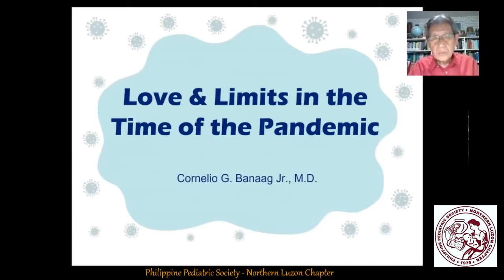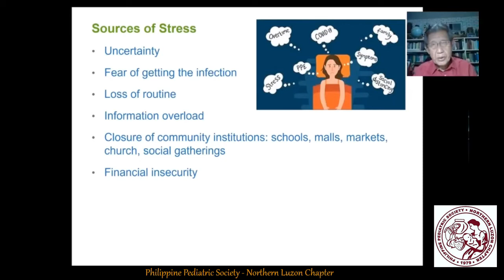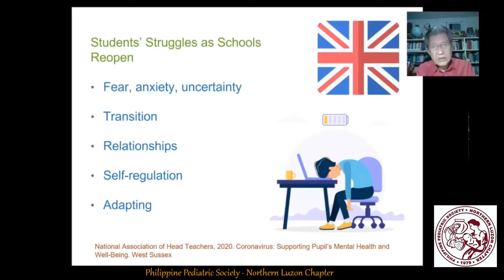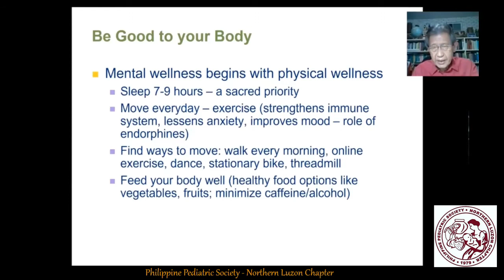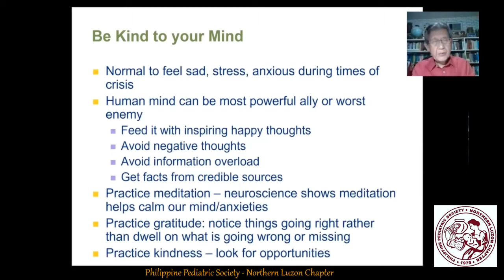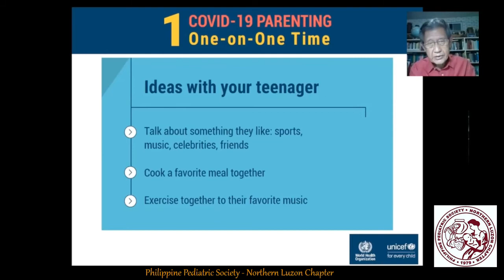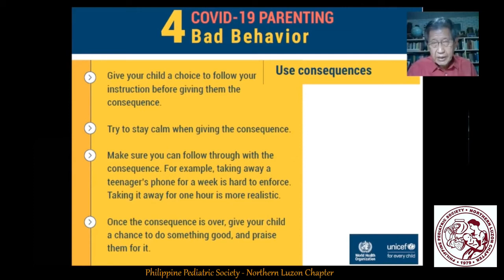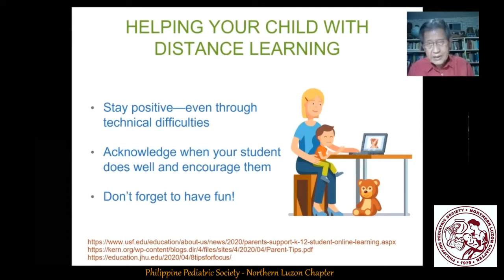Love and Limits in the Time of Pandemic Dr Cornelio Banaag Jr